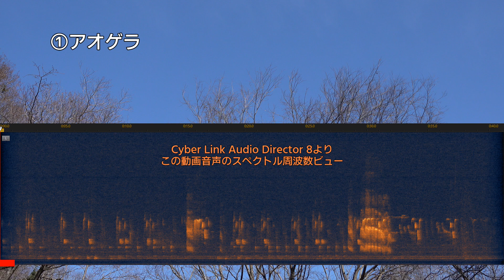里山で聞いた野鳥の鳴き声は何種類？ 2024年2月24日撮影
里山で野鳥を見つけるのって、難しいけど、鳴き声なら・・・

撮影と編集：Furuse CS
ナレーション音声  VOICEVOX:四国めたん

★チャプター
0:00 オープニング
0:13 里山で聞いた鳴き声
0:56 鳴き声の識別

★Furuse CSのチャンネル「再生リスト」

同じ種の野鳥動画を複数含ませることがあり、動画本数＝撮影出来た野鳥数ではありません。

鳴き声や大きさ等の比較動画です。

これまでに撮影出来た動画で構成する、少し長めの動画です。